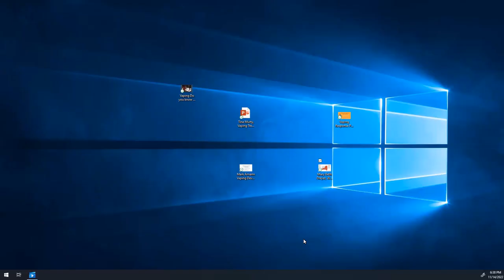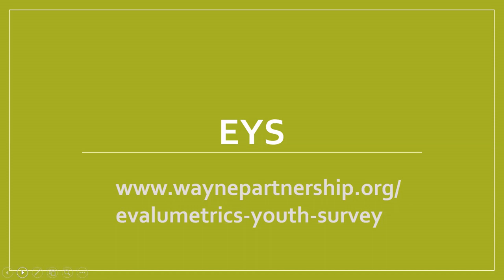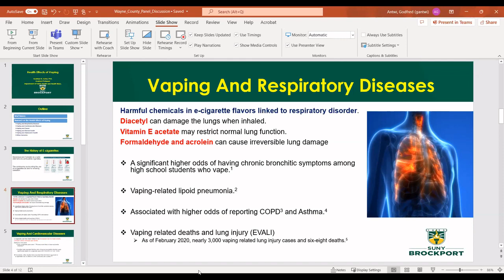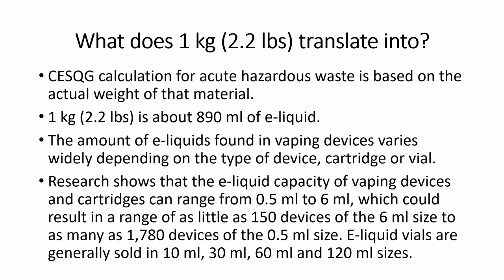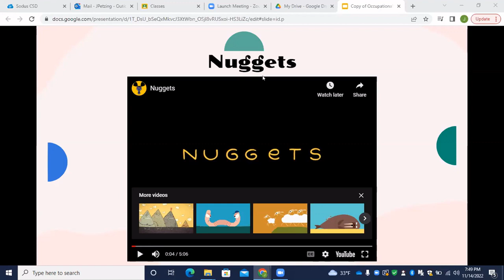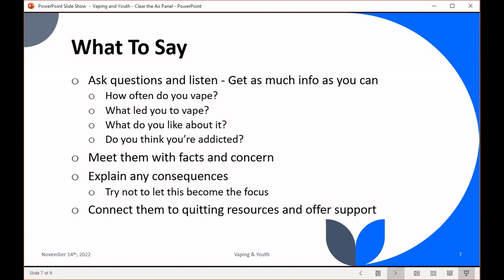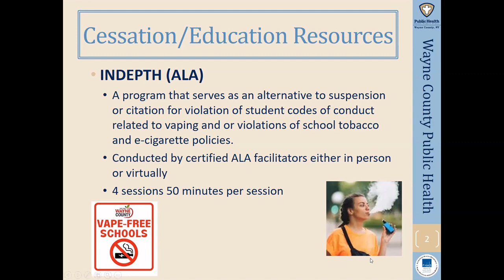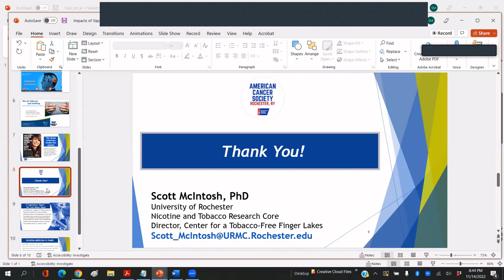Vaping Panel November 14, 2022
On November 14, 2022, Wayne County Community Schools convened a panel to discuss vaping from several perspectives: health, behavior, addiction, and waste disposal.

TIME: 0:01:52 TOPIC: What is in a Vape?
SPEAKER: Mary Beth Dreyer, MSEd.; Upstate New York Poison Center
The Upstate New York Poison Center is a free 24/7/365 telephone triage center available to healthcare professionals and the general public by calling 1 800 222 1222. We cover the 54 counties of upstate New York and are staffed by Registered Nurses, Pharmacists, and Physicians trained in toxicology.
She is here today to discuss what is in a vape and to introduce a video which demonstrates the difference between the perception and reality of vaping.
TIME: 0:15:15 TOPIC: Vaping Trends & Snapshots
SPEAKER: Tina Murty, MSEd.
Tina Murty is a New York State Public Health Corp Fellow working with Wayne County Community Schools. She will present national and local data about vaping trends, behaviors, and perceptions. Local youth vaping data was obtained from the Evalumetrics Youth Survey (EYS), a bi-annual survey of young people which tracks many risk and protective factors, and helps to tell the story of what it is like to be a young person in Wayne County, NY.
TIME: 0:20:56 TOPIC: School Perspective on Vaping
SPEAKER: Shane Dehn; Marion Central School District
Shane Dehn is the Principal at Marion Jr./Sr. High School. Previous to his current role, he served as the Pre-K through 12 Assistant Principal at Marion. He started his career in education at Phelps Clifton Springs Central School District, teaching grades 5 and 6 and coaching multiple sports for several years. Mr. Dehn is here to speak on issues his school faced in terms of vaping, what has been done to alleviate the issues, and other ongoing concerns.
TIME: 0:34:34 TOPIC: Health Effects of Vaping
SPEAKER: Godfred O. Antwi, PhD.; SUNY Brockport Department of Public Health & Health Education
Dr.  Antwi has research interests in Cancer Survivorship, Substance use and Health-Related Quality of Life. Dr. Antwi studies modifiable health-related behaviors including combustible cigarette smoking, vaping, and physical activity as well as psychosocial factors that contribute to disparities in cancer survivorship. Dr. Antwi is here to share with us information about what data is telling us about the health effects of vaping.
TIME: 0:50:55 TOPIC: Vape Disposal
SPEAKER: Mark Amann; New York State Department of Environmental Conservation
Mark Amann is an environmental engineer in the Division of Materials Management. He has oversight of solid waste recycling and disposal facilities in Monroe, Wayne, and Ontario counties, and provides technical assistance related to compliance with New York State’s solid waste management regulations. He’s here to share information about vape disposal.
TIME: 1:06:13 TOPIC: Emotional Health & Addiction
SPEAKERS: Kevin Dickes & Jackie Petzing; Delphi Rise
Kevin Dickes, grew up in Sodus, NY and currently resides there with his family. He is a graduate of St. John Fisher College with a Master’s degree in Mental Health Counseling and for the past 3 years has been with Delphi Rise as a prevention counselor at the Red Creek School District. In addition to prevention work, he works in private practice with Flashpoint Counseling Services in Williamson, NY.
Jackie Petzing grew up in Gananda, NY and currently reside in Webster, NY. She is a graduate of St. John Fisher College with a Master’s degree in Mental Health Counseling and she recently joined the Delphi Rise prevention team, working as a School-Based Counselor/Educator in the Sodus Intermediate and Jr./Sr. High Schools. Her undergraduate studies were in health science and education, and she is grateful to work in a role that combines both her experience in education and her passion for mental health. Jackie and Kevin will be speaking about youth addiction and mental health.
TIME: 1:24:42 TOPIC: Vaping & Youth
SPEAKER: Sydney Pfaff; Council on Alcoholism & Addictions of the Finger Lakes.
Sydney Pfaff will discuss how adults can talk to kids about vaping and how to recognize the signs of e-cigarette use.
TIME: 1:36:52 TOPIC: Media & Vaping
SPEAKER: Lindsay Robbins; Tobacco Action Coalition of the Finger Lakes.
Lindsay Robbins is the Community Engagement Coordinator with TACFL, with the focus of promoting tobacco free policies. TACFL is funded by a grant from the New York State Bureau of Tobacco Control to the American Lung Association. She has a bachelor’s degree in Public Health Education from SUNY Brockport and has a passion for disease prevention and education. Lindsay will be sharing information regarding social media effects on vaping in our community and will provide information to help reduce vaping/tobacco

Additional speaker information in the comments.